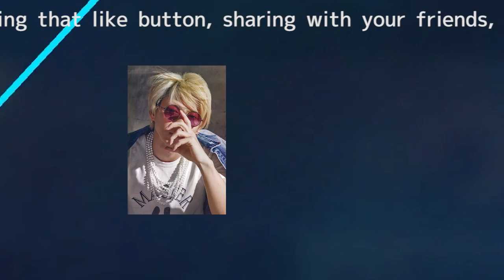平野紫耀と神宮寺勇太のまぐろデートがファンの間で話題沸騰！魅力的なプライベート写真が公開される